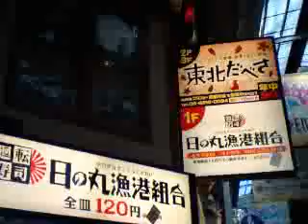日の丸漁港組合（ 回転寿司）阪急東通り商店街 Conveyor belt sushi in Osaka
閉店。違う店になりました。

Conveyor belt sushi in Osaka Japan.
大阪・梅田・阪急東通り商店街内にある回転寿司屋、日の丸漁港組合です。